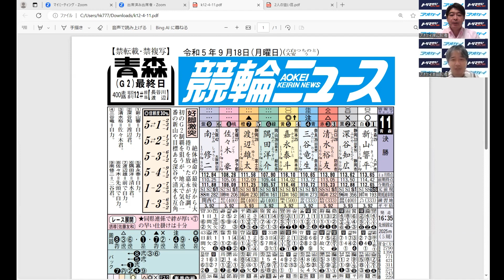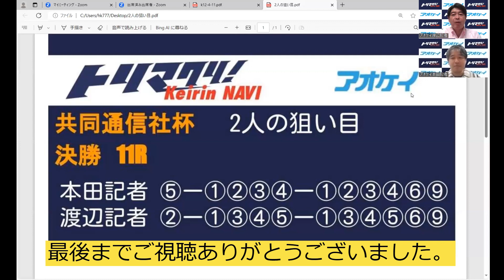夜更けのトリマクリ編集部 第39回共同通信社杯 最終日 決勝11R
いよいよ明日が決勝！青森競輪場で開催する第39回共同通信社杯GⅡ
決勝11レースの予想動画です。まずは動画をチェック！！
共同通信社杯を記念してトリマクリ！ Keirin NAVIでは、特設ページを開設。ワクワクドキドキの内容を詰め込んでお届けしますっ！

9月15日〜9月18日に開催の第39回共同通信社杯GⅡを記念して、9月14日〜9月18日までの間プレゼントが当たるキャンペーンを開催します！
該当のポスト（ツイート）をリポスト（リツイート）してください！

トリマクリ！ Keirin NAVIってなに？
競輪専門紙４紙（アオケイ 小田競 中部競輪 競輪研究 ）がタッグを組んでお届けする競輪情報サイト！
上記４つの競輪専門紙が月々1,980円で読みホーダイとなるお得なサイトです。
初月は利用料無料でご覧いただけますので、会員登録をしていただき、オールスター競輪期間中の専門紙をぜひ無料でご覧ください！